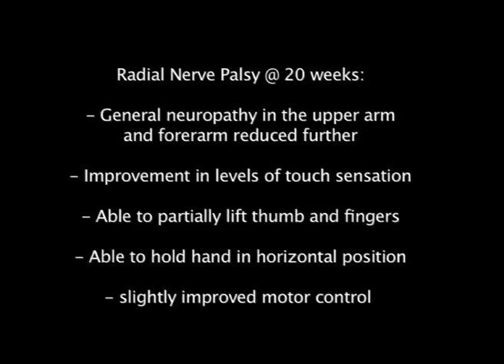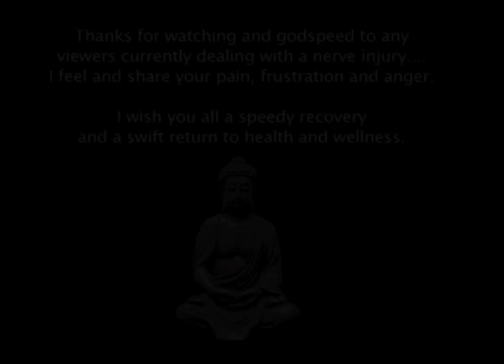Radial Nerve Palsy recovery update at 20 weeks (5 months) - Graded motor imagery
I have been dealing with a 'Radial Nerve Palsy' for 20 weeks now, initially showing the classic 'wrist drop' symptoms and loss of motor control/supination of the hand.

I am finally able to partially lift my fingers and thumb and extend the wrist slightly.  Motor control is also coming back very slowly.

I hope this video may help other radial nerve palsy sufferers cope with their own injury.